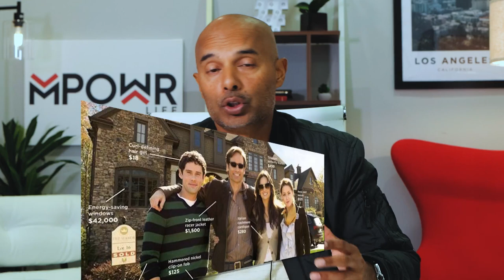How I Went From Broke To A Billionaire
Are you looking to build wealth and achieve financial success? While the road to riches may seem daunting, it's important to remember that small changes can make a big difference. In this video, we'll discuss what you should avoid to build your net worth and move closer to achieving your financial goals. Take advantage of the opportunity to learn how to avoid the mistakes that could be holding you back from achieving your financial dreams by watching this video.

CHECK OUT WHAT MUNIF ALI IS UP TO

IMPORTANT MOMENTS IN THIS VIDEO
0:00 How I Went From Broke To A Billionaire
00:53 Keeping Up With The Joneses
02:30 Choosing The Path Of Least Resistance
04:39 What You Can Do